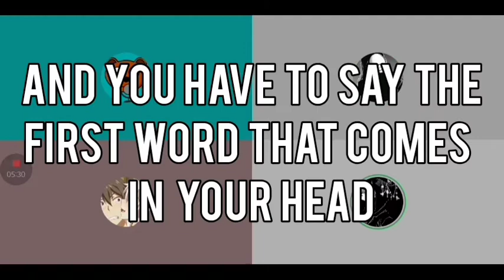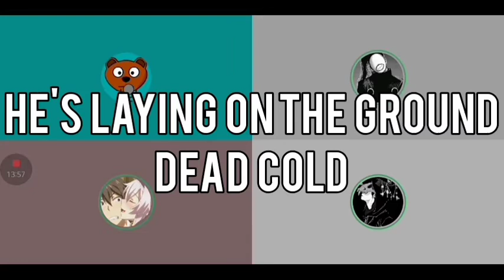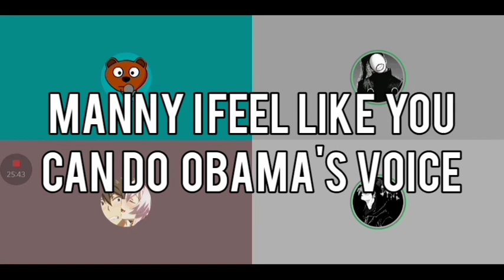Suicide Hotline? Funny Discord Moments ft.VooDoo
we just had a good time lol 😄

Dialogue colors
Voodoo : Purple
Manny:Red
Flar: Yellow
Me: White